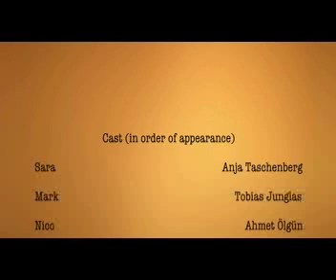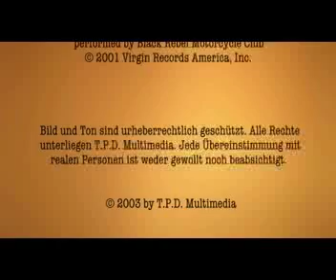Endtroducing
TPD´s Movie about Lovers, ex-lovers and the mysterious cases of meeting again.